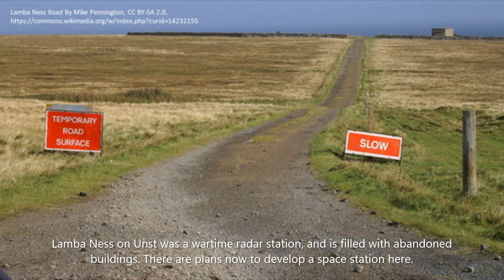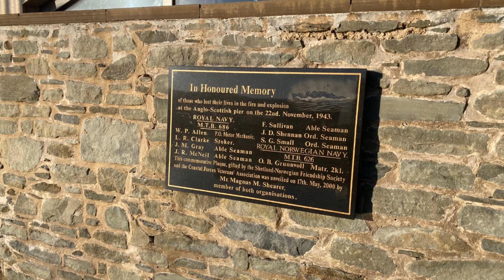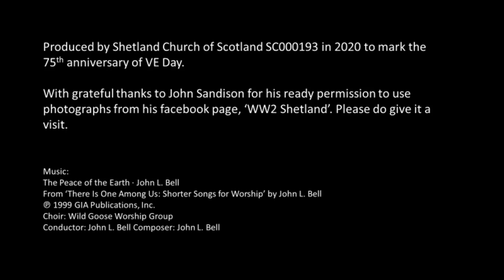Written on the Land: A Tribute for VE Day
Created by Shetland Church of Scotland (SC000293) for the 75th Anniversary of VE Day.

With thanks to Jon Sandison, who kindly gave us permission to use the photos on his facebook page, 'WW2 Shetland'.

Choir: Wild Goose Worship Group
Conductor: John L. Bell